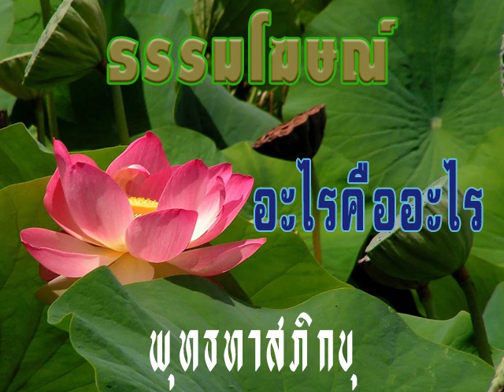2521 05 20 เศรษฐกิจคืออะไร ไม่จบ